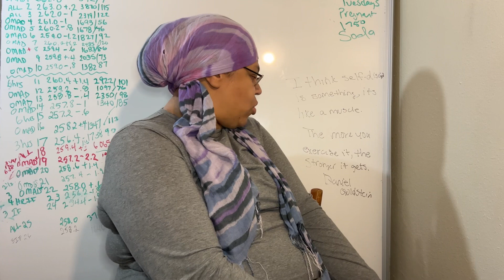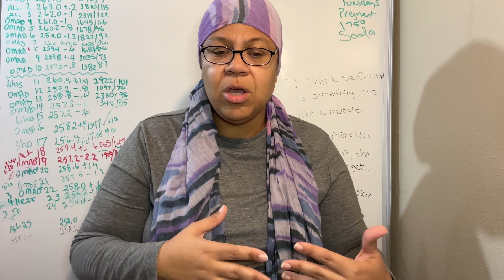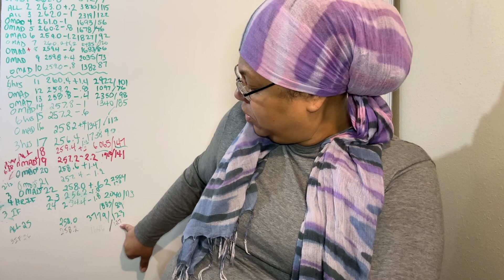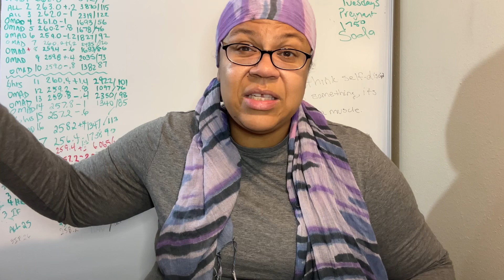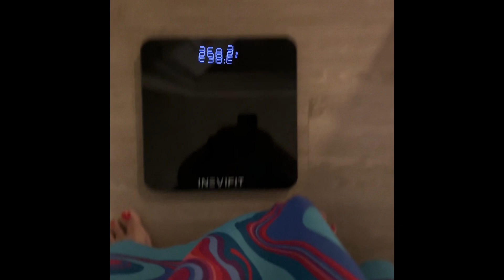Whew That Was CLOSE!!! Day 26 OMAD + Weight Loss Journey Vlog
Intermittent fasting and exercise is my plan to get to my goal weight of 183.